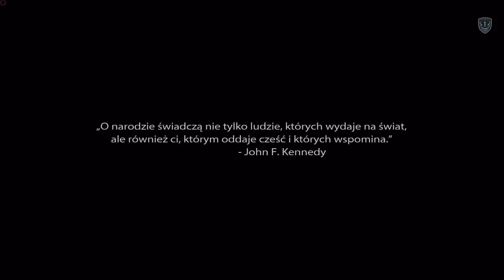Medal of Honor: Warfighter Wielkie BOOOOOM! Na Początku